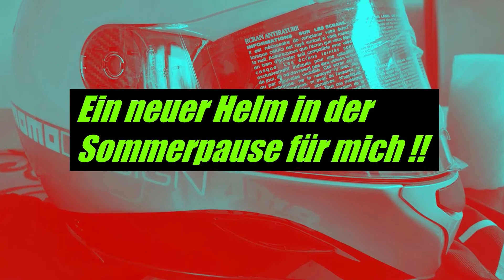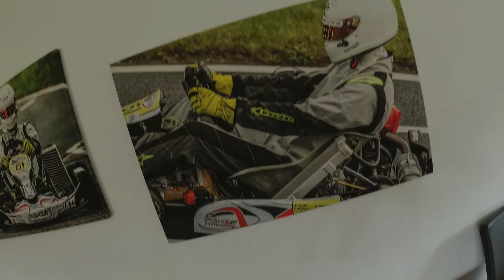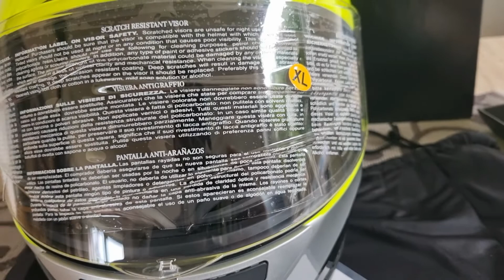Unboxing MOMO Hornet Helm - Neuer Helm in der Sommerpause für ein neues Gefährt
In der Sommerpause habe ich mir ein neues Zweirad zugelegt. Das Video dazu erfolgt beim nächsten Mal.
Dazu muss ein passender Motorrad-Helm her.

NEUPREIS 399,95 €
AKTIONSPREIS 159,95 €

Hier seht Ihr den MOMO Hornet Helmet.
Bestellt bei FC Moto, das diese aktuell den Helm im Angebot haben.